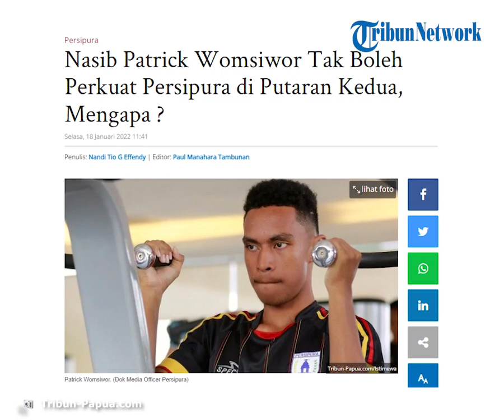Patrick Womsiwor Tak Boleh Perkuat Persipura di Putaran Kedua Liga 1, Mengapa?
TRIBUN-VIDEO.COM – Gelandang Papua, Patrick Womsiwor harus menunda mimpinya terlebih dahulu bersama Persipura Jayapura, Selasa (18/1/2022).

Hal tersebut menyusul kepastiannya tak dapat memperkuat Mutiara Hitam pada putaran kedua Liga 1 2021 akibat regulasi.

Terdapat aturan yang menyatakan bahwa pemain boleh berpindah tim sebanyak tiga kali dalam satu musim.

Tetapi, seorang pemain hanya dapat bermain sebanyak dua kali dalam satu musim dari tiga klub tersebut.

Aturan tersebut tertera dalam FIFA Regulation on The Status and Transfer of Players (RSTP) dan regulasi pemain dari PSSI.

Diketahui bersama, Patrick Womsiwor telah diturunkan Persipura Jayapura saat menjamu Persib Bandung pada 30 Oktober 2021.

Saat itu, ia masuk menggantikan Takuya Matsunaga saat Persipura tertinggal 3-0 atas Pangeran Biru.

Berikutnya, Patrick Womsiwor dipinjam Persewar Waropen guna mengarungi putaran kedua Liga 2.

Bersama Mutiara Bakau, Patrick Womsiwor yang mengenakan nomor punggung 70 sering kali menjadi starter.

Kini seiring berakhirnya Liga 2, sang pemain kembali dipulangkan Persipura.

Namun kendala yang terjadi adalah Patrick Womsiwor dipastikan tak boleh memperkuat Persipura pada musim ini.

Walaupun tak bisa dimainkan, pemain yang kini genap berusia 21 tahun itu tetap diboyong Persipura ke Bali. (*)

Artikel ini telah tayang di Tribun-Papua.com dengan judul Nasib Patrick Womsiwor Tak Boleh Perkuat Persipura di Putaran Kedua, Mengapa ?,
Penulis: Nandi Tio G Effendy | Editor: Paul Manahara Tambunan